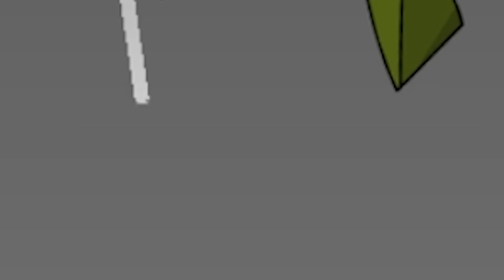I survived 5,856 hours on a deserted island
It's Johnny's Island.
ABOUT -   Johnny's Island
Just a simple time-waster game. Some minimal resource management like catching fish, collecting water, and collecting logs for a raft. The goal is to get off the island as quickly as you can in 30 turns/days. There's also a survival mode. Survival mode works a little bit differently where you try to last as long as you can on the island.